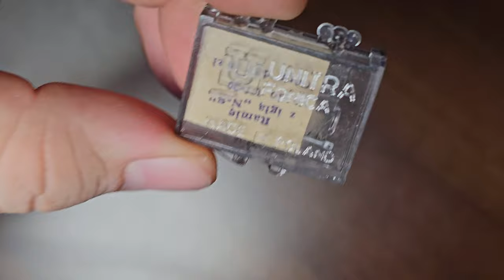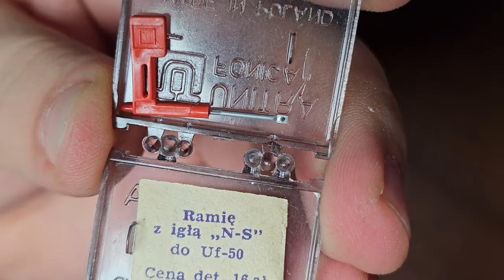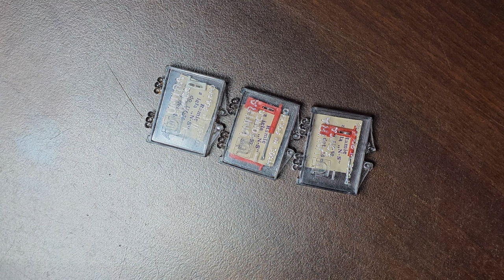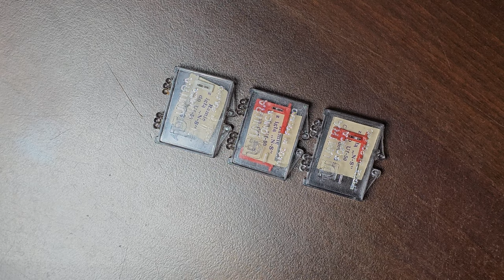Unitra Fonica Ramię z igłą N-S do wkładki Uf-50 - Nowe ? - Sprawdzamy [F/94]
W dzisiejszym Filmie mała, krótka prezentacja Oryginalnych Igieł z Unitra Fonici do wkładki Uf-50. Film proszę traktować jako ciekawostkę ponieważ nie mam jak sprawdzić czy Ramiona z igłami są sprawne. Są to trzy oryginalne plastikowe opakowania z Unitra Fonica w których znajdują się 3 - chyba - nowe ramiona z igłą N-S do wkładek Uf-50 oraz jedna igła innego nieznanego mi typu.

Wszystkie zaciekawione osoby tematyką :
👉🏻Elektroniczną,
👉🏻Serwisowania sprzętu,
👉🏻Napraw i uruchomień sprzętu Unitry,
👉🏻Projektów DIY

⏰Rozdziały w Filmie⏰
(00:00) - Zaczynamy - Wstęp Unitra Fonica UF 50
(02:46) - Prezentacja każdej z Igieł Fonici
(03:23) - Wygląd opakowania Unitra Fonica
(04:10) - Prezentacja Igły N-S Unitra Fonica
(05:45) - Powiększenie końcówki Igły Fonica UF 50
(07:58) - Sprawdzamy drugie pudełko z dwiema Igłami
(10:13) - Nie znane mi Ramie z Igłą Fonici
(11:30) - Podsumowanie i zakończenie